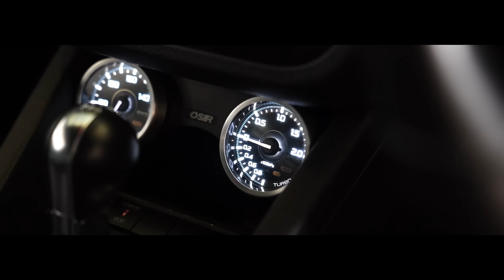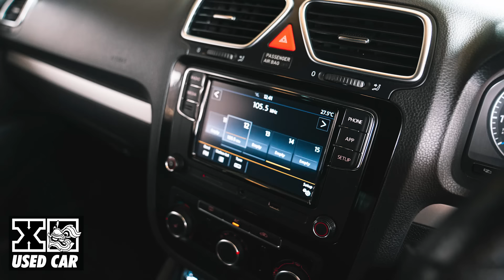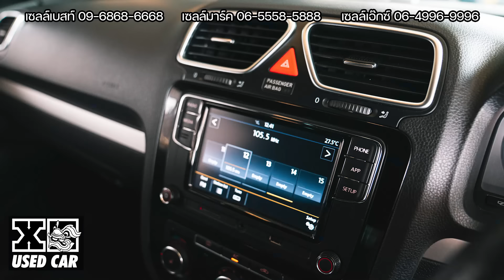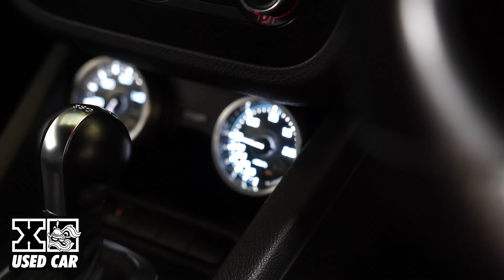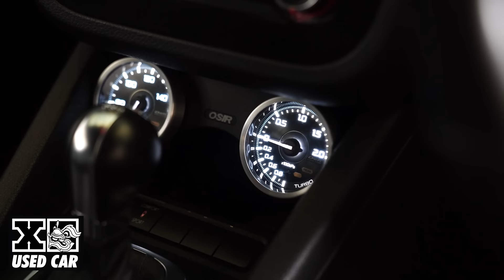scirocco สเตจ3 โคตรแรง! รถดีที่น่าลิ้มลอง l Dcar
เป็นรถที่น่าใช้มากๆ ทำมาแรงแล้ว แถมเกียร์ยังฉลาดสุดๆ ถึงขนาดประธานยังเอ่ยปากชม